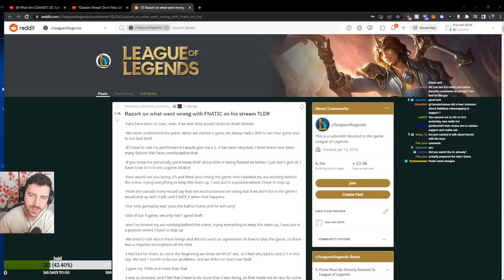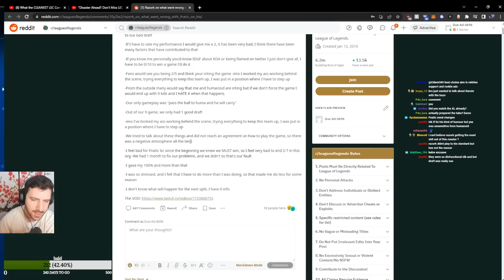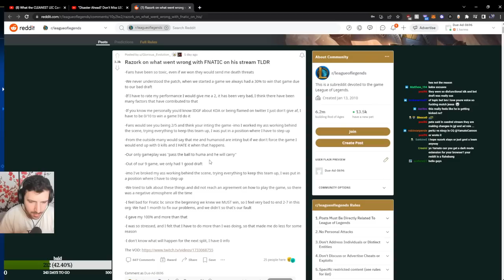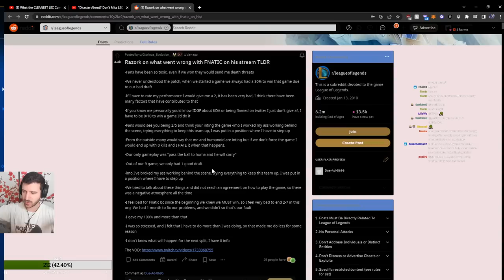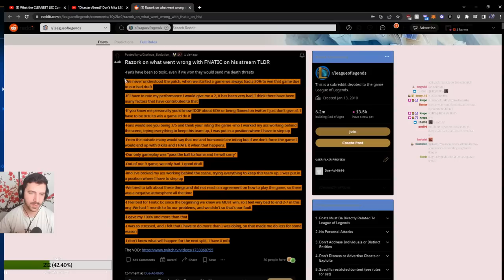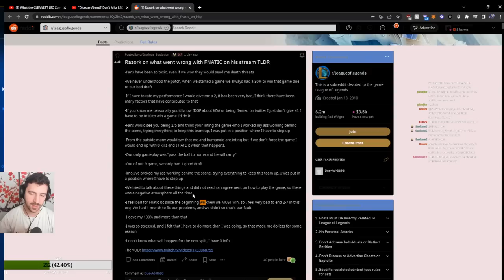FNC Razork on what went WRONG in Fnatic | YamatoCannon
Recently we reacted on FNC Razorks statement about his time with the team and the fans outside of the game. Didn't look like the best time :/